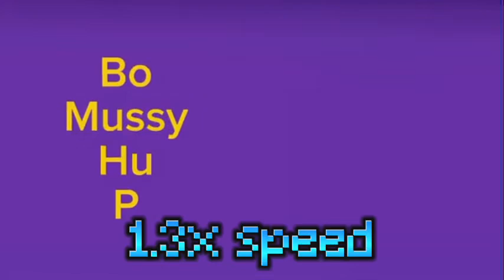Fun 2 Rhyme Part 17 But every 4 lines it speeds up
Credits to @SBETK2025Second for part 17 fun 2 rhyme